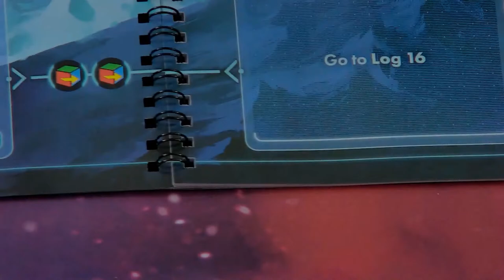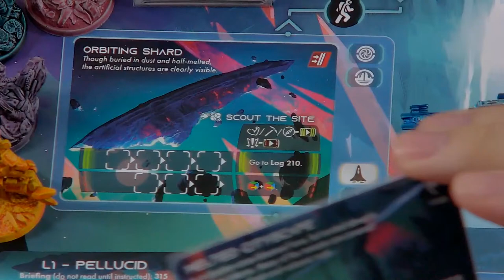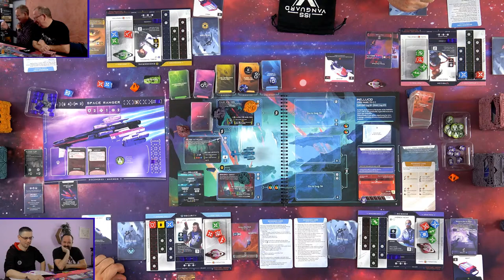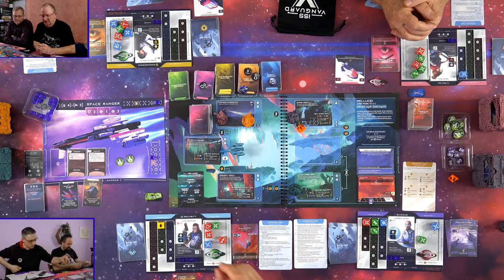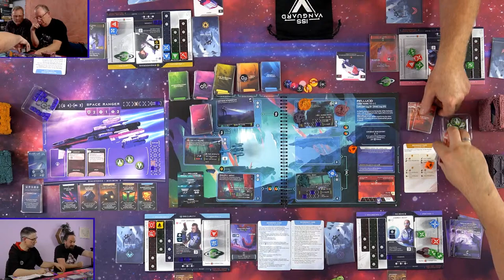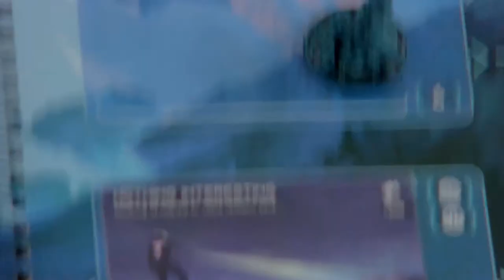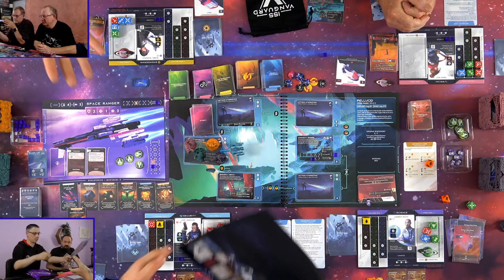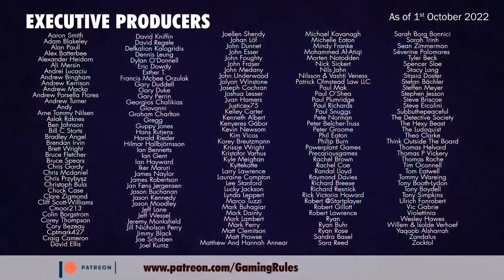ISS Vanguard - Tutorial & Playthrough - Part 2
Timestamps
00:00:00  Countdown & opening credits
00:03:09  Introduction
00:04:30  Mission Playthrough
02:30:49  Ship Book
02:17:55  Post Planetary exploration
02:48:45  End of game discussion
02:54:15  End Credits